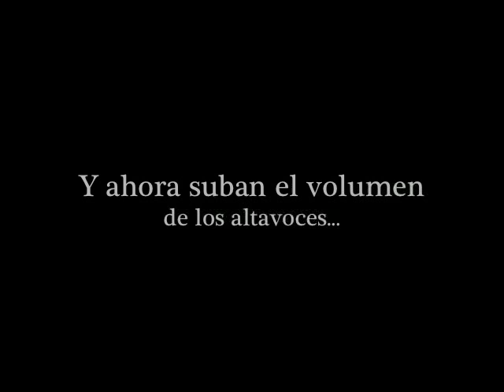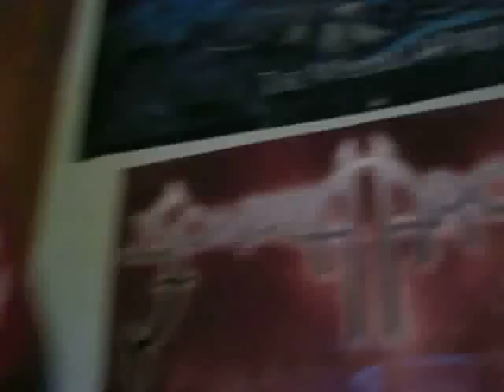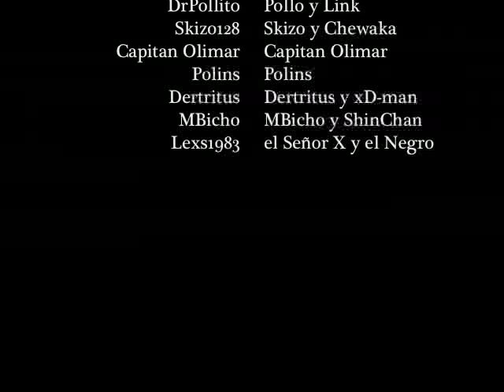Wii KDD BCN 24F Uncut & Uncensored 3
La primera quedada del foro de Wii de Meristation, organizada en Barcelona, sin cortes ni censura (primera parte).